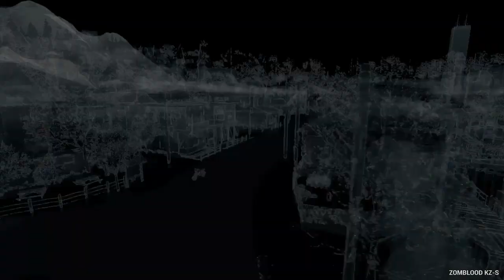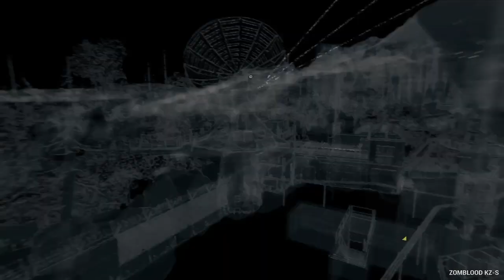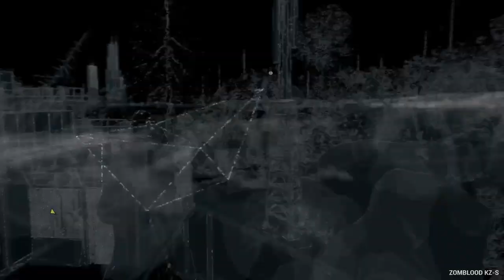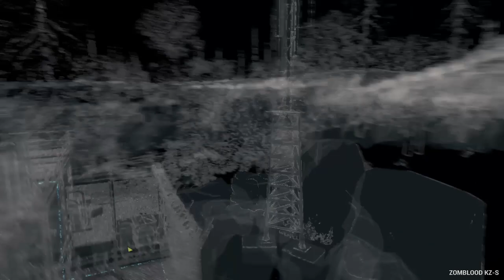Watch Dogs Acto 3 [1/6] - Activar Las Antenas Parabólicas [LA ESPERANZA ES TRISTE] [PS4]